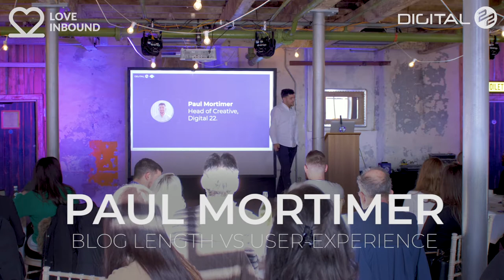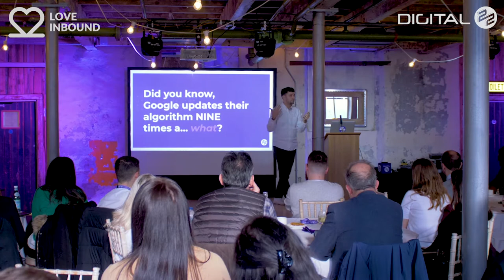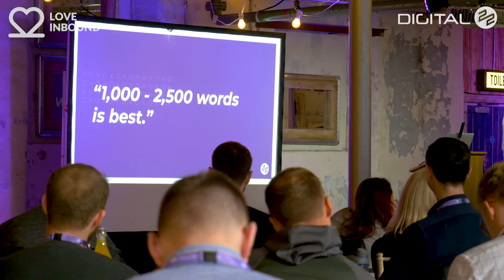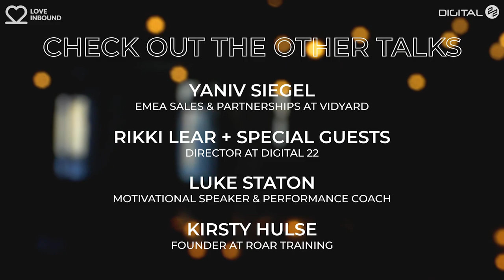LOVE INBOUND 2020: Paul Mortimer - Blog length vs User experience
LOVE INBOUND 2019 provided so much insight and it’s no surprise some of our lot wanted to be in the spotlight the following year. Our very own Head of Creative, Paul Mortimer, took to the stage and asked the all-important question, “How long should a blog be?”